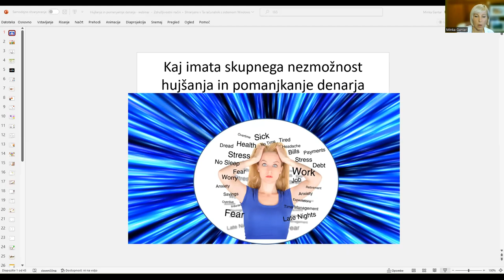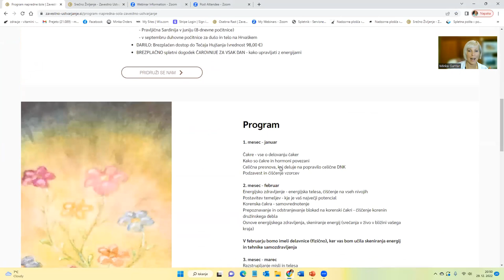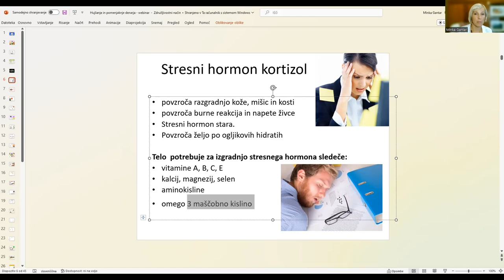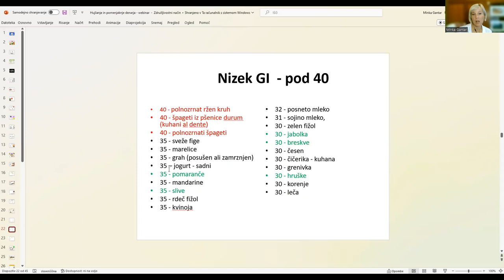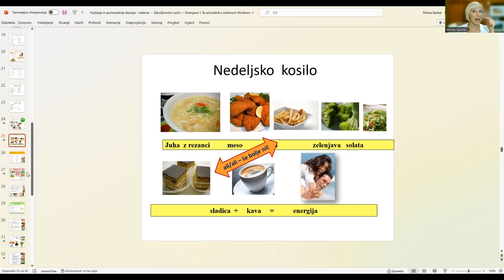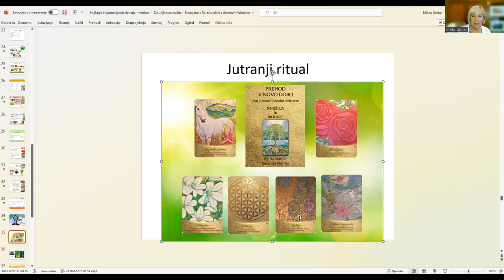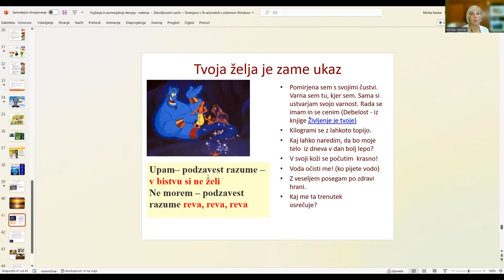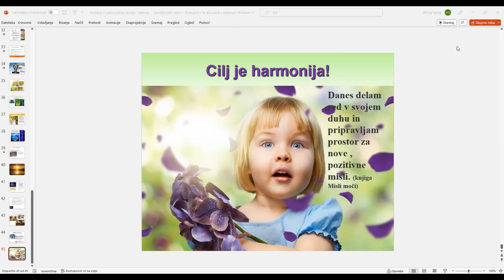Posnetek webinarja - kaj imajo skupnega nezmožnost hujšanja in pomanjkanje denarja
Prepoznavati vzorce, ki se prenašajo po družinskem deblu - naučite se kako pozdraviti celično DNK.

Prepoznavati različne tipe ljudi in z njimi komunicirati v jeziku, ki ga oni razumejo.

Brati energijsko polje - avro in kako jo dekodirati.

'Skenirati' energije - naučite se, kako očistiti svoje energijsko polje in polje energije okrog vas.

Prepoznavati dušne lekcije - naučite se krpati in polniti svoje energijsko polje.

Vse, kar je pametno vedeti o hranilih in njihovem pomanjkanju - naučite se vse, kar je potrebno za fizično zdravje telesa.

Vse kar je dobro vedeti o čakrah - kako s hrano, zdravimi navadami in molitvijo/meditacijo povečati harmonijo svojega telesa.